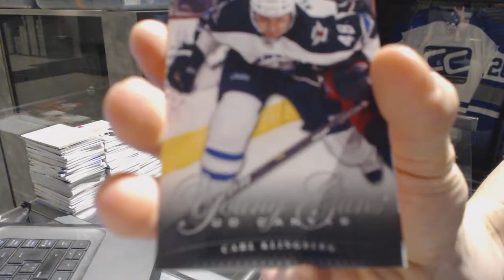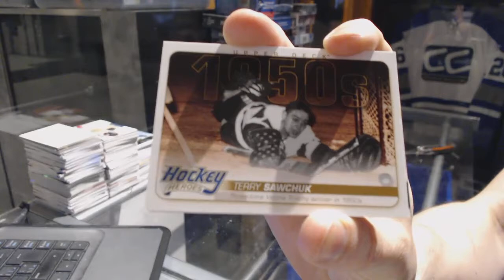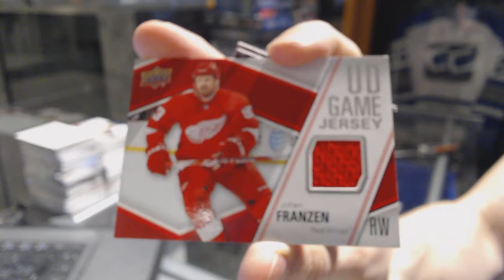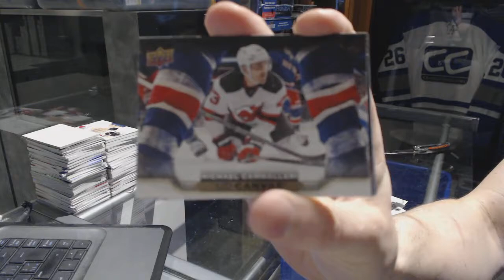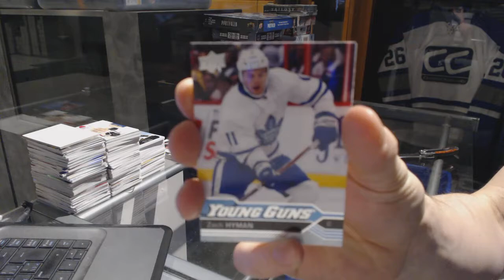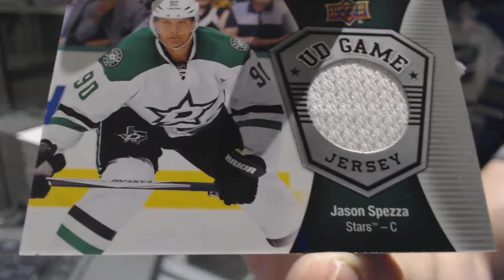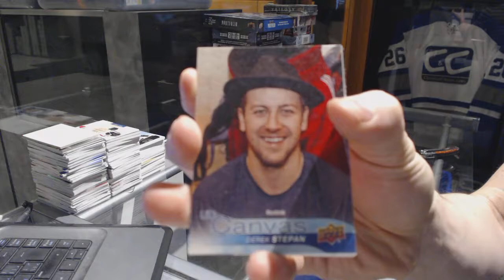11-12 UD Series 1, 15-16 UD Series 1 & 16-17 UD Series 1 Tin Hockey Box Break - C&C GB #7060